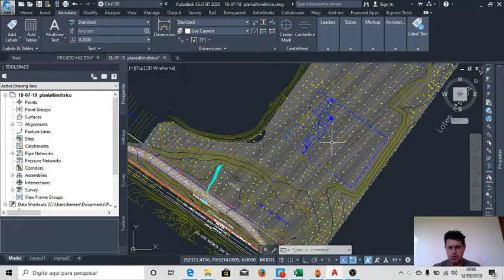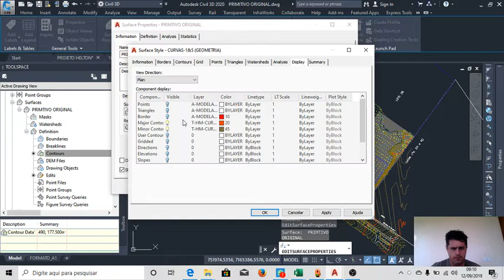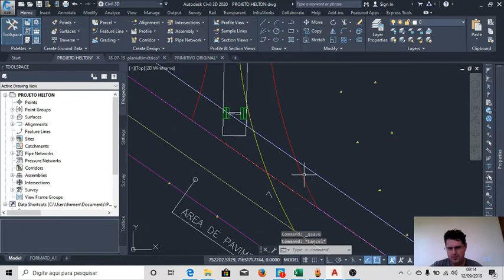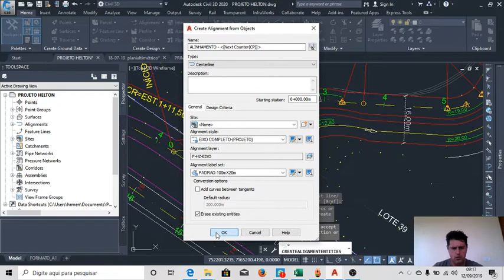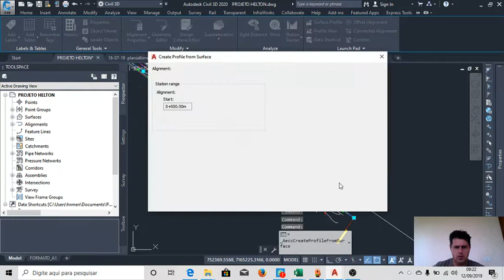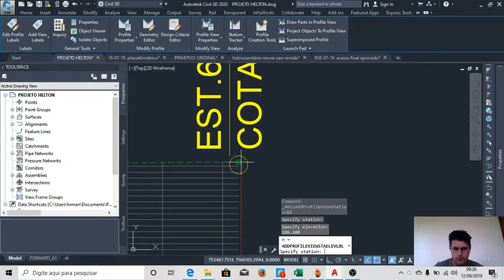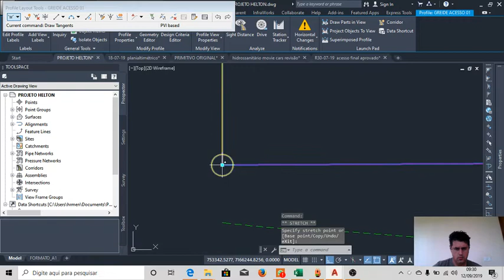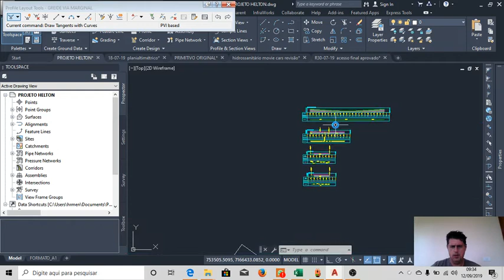Projeto de vias Marginais no Civil 3D - P1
Consultoria a Cava Engenharia para elaboração de projeto complexo com acessos e vias marginais na Avenida das Cataratas em Foz do Iguaçu - PR.

Ou faça parte da Área de Membros aqui do Canal...

Te vejo do outro lado.

Helton Menezes.